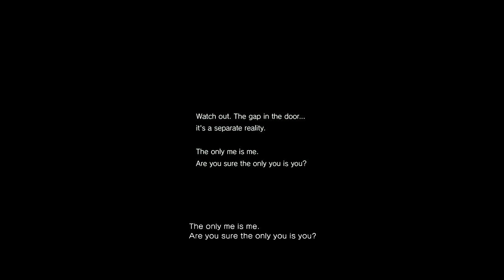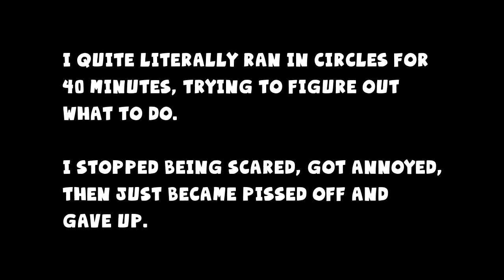P.T. Demo (Silent Hill) - Slice With Strife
I heard this was good, and you guys like Slender so much I figured I'd give this a shot for you!